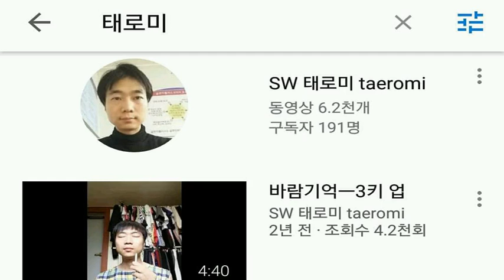[everysing] 남자야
Title : 남자야

원키 40대 카운터싱어 태로미♡

    1. 고퀄리티 반주에 맞추어 무료로 노래를 부를 수 있습니다.
    2. 녹음과 녹화가 가능합니다.
    3. 모바일 기기에 저장한 곡을 ‘My 채널’에 업로드하여 언제 어디서든 내가 부른 노래를 감상할 수 있습니다.
    4. My 채널에 업로드 한 노래를 친구에게 공유할 수 있습니다.
5. 에브리싱 홈페이지 에서도 My 채널 이용이 가능합니다.